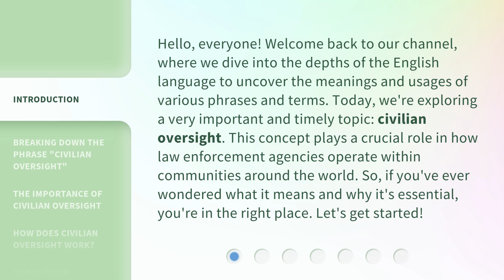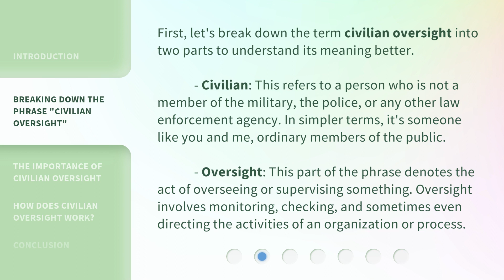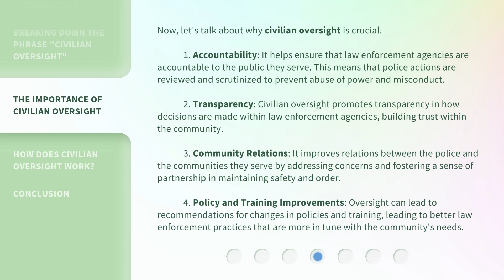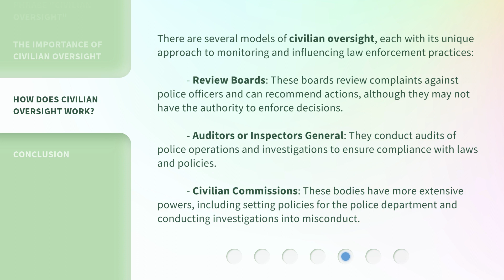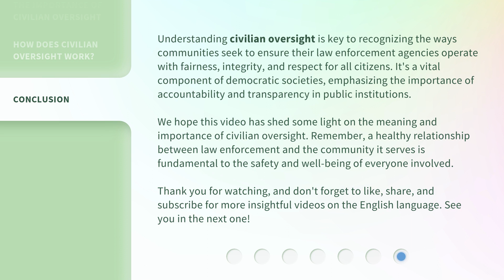Understanding Civilian Oversight in Law Enforcement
Demystifying Civilian Oversight: A Closer Look at Law Enforcement • Join us as we delve into the world of civilian oversight in law enforcement, exploring its purpose, impact, and challenges. Discover how this crucial mechanism holds police departments accountable and promotes transparency, trust, and justice within our communities.

00:00 • Introduction - Understanding Civilian Oversight in Law Enforcement
00:41 • Breaking Down the Phrase "Civilian Oversight"
01:42 • The Importance of Civilian Oversight
02:39 • How Does Civilian Oversight Work?